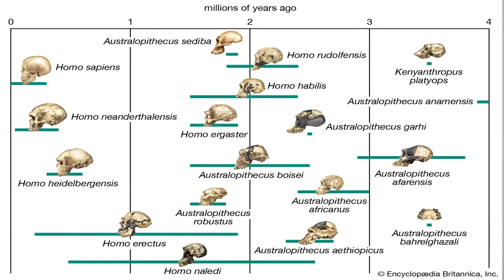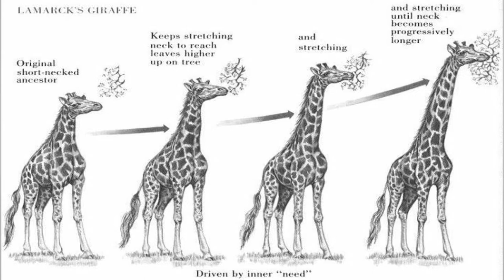Entendemos mal la Evolución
Hola Amigos y Amigas de la ciencia, hoy vamos a hablar de los tópicos que nos hacen entender mal la teoría de la evolución, cosas que damos por sentado.